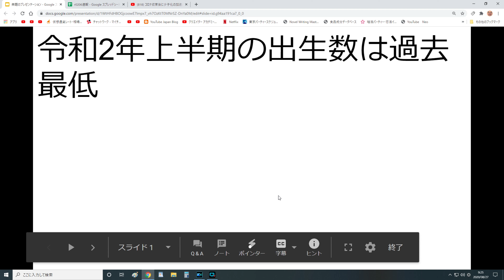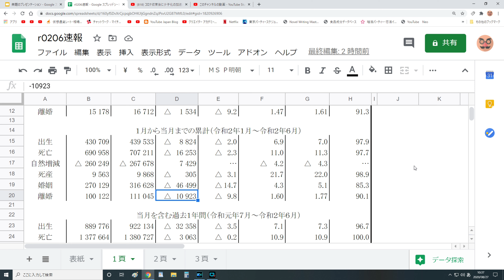コロナ禍で離婚は増えた？婚姻数は減った？出生数は？